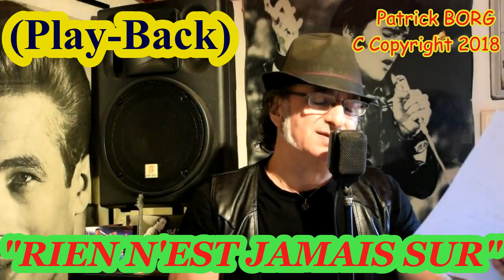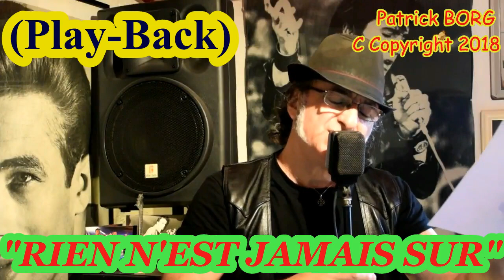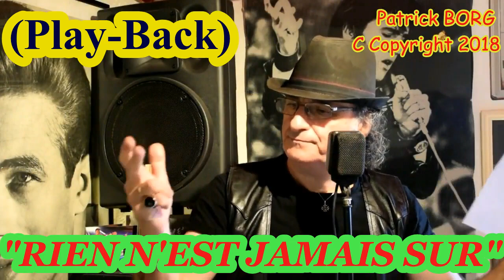Patrick BORG (Play Back) de "RIEN N'EST JAMAIS SUR" (Play Back)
Author-Composer-Performer; Patrick BORG.
Anglais
Often in this atmosphere,
We succumb to advances,
For by the environment where we live,
Through this environment one undergoes ...

You know, Cathy, he only cares about you,
To try to thwart that,
Just don’t give up,
And I think you’ll be fine ...

At your abandoned birth,
It’s a bad start,
Bad start on this path,
Missed start, safe and certain ...

One day life took you in hand,
The future seemed less uncertain to you,
Where you come from, you won’t forget,
To remind you, she will do it ...

And since the wheel has gone well,
Buried the missed beginning passage,
Today you have grown, flourished,
Every day your sun shines, at last you live ...

With your children, Christophe and Audrey,
Your beloved husband Alain,
Thanking life day after day,
For this happiness, for this Love ...

We still think a bad start,
You lose the race forever,
Cathy’s story proves otherwise,
Nothing is ever on this earth ...

But you have real values,
Compassion and a great heart,
You can afford to dream,
And those dreams will one day come true ...

Your life is yours to manage,
Don’t let anyone in your place lead her,
It’s not because something doesn’t seem to be wearing,
That you will never be able to take it ...
. Patrick!
Français
Bien souvent dans cette ambiance,
Nous succombons aux avances,
Car par le milieu où l'on vit,
Par ce milieu on subit ...

Tu sais Cathy, qu'il ne tient qu'à toi,
D'essayer de déjouer cela,
Surtout ne baisse pas les bras,
Et je pense que tu t'en sortiras ...

A ta naissance abandonnée,
C'est un début bien mal barré,
Mauvais départ sur ce chemin,
Départ raté, sûr et certain ...

Un beau jour la vie t'a prise en main,
L'avenir te paru moins incertain,
D'où tu viens, tu ne l'oublieras pas,
De te le rappeler, elle s'en chargera ...

Et depuis la roue a bien tournée,
Enterré le passage du début raté,
Aujourd'hui tu as grandie, bien épanouie,
Tous les jours ton soleil brille, enfin tu vis ...

Avec tes enfants, Christophe et Audrey,
Ton mari Alain chérie adoré,
Remerciant la vie jour après jour,
Pour ce bonheur, pour cet Amour ...

On pense toujours qu'un départ raté,
Vous fait perdre la course à jamais,
L'histoire de Cathy prouve bien le contraire,
Rien n'est jamais sur sur cette terre ...

Mais tu as de vraies valeurs,
De la compassion et un grand cœur,
Tu peux te permettre de rêver,
Et ces rêves un jour, les réaliser ...

Ta vie t'appartiens, à toi de la gérer,
Ne laisse personne à ta place la diriger,
Ce n'est pas parcqu'une chose te parait hors de porter,
Qu'obligatoir'ment, tu ne pourras jamais t'en emparer ...
.Patrick !